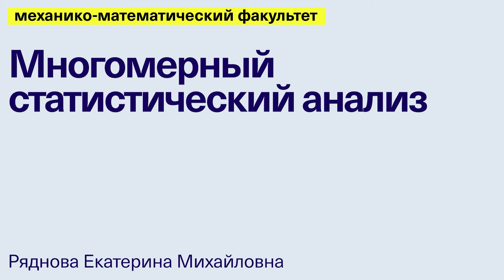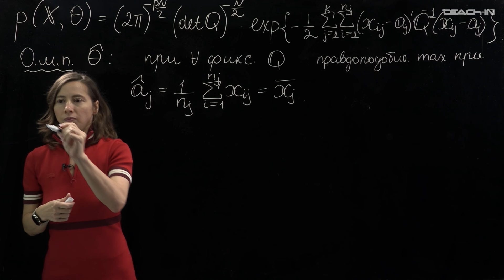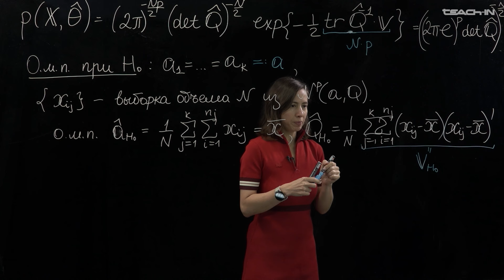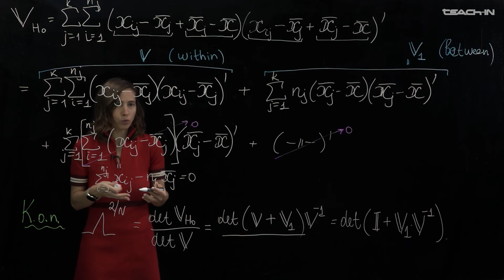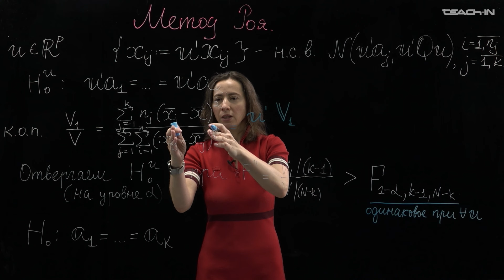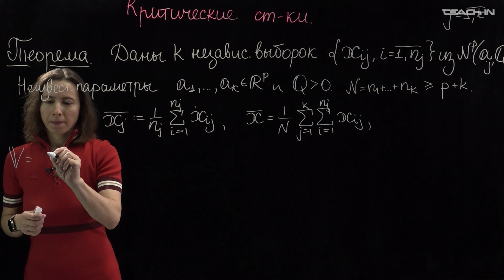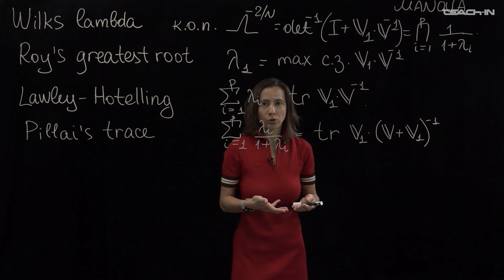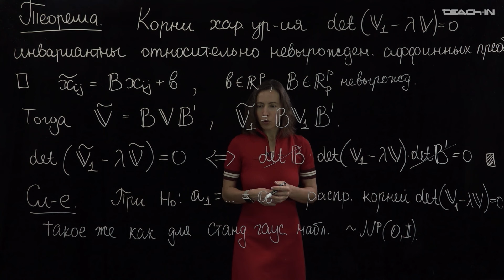Ряднова Е.М. - Многомерный статистический анализ - 7. Несколько нормальных выборок: MANOVA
00:15 Несколько нормальных выборок: MANOVA: введение
06:03 Проверка статистической гипотезы: критерий отношения правдоподобия
47:20 Проверка статистической гипотезы: метод Роя
01:07:33 Критические статистики: теорема
01:31:32 Теорема
01:37:45 Следствие